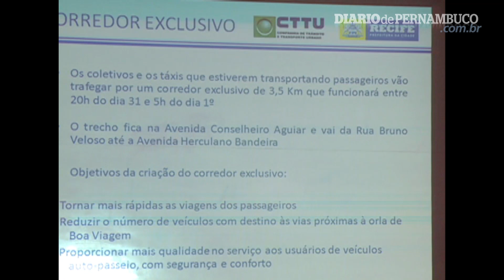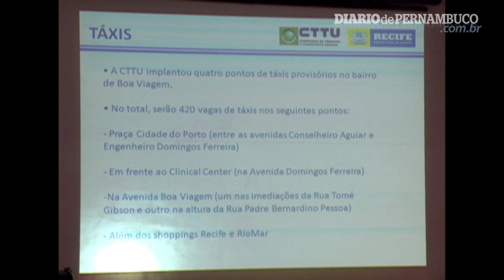Mais mobilidade no Réveillon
Imagens: André Eikon
Reportagem: Lara Cavalcanti
Edição de Imagens:George Cordeiro